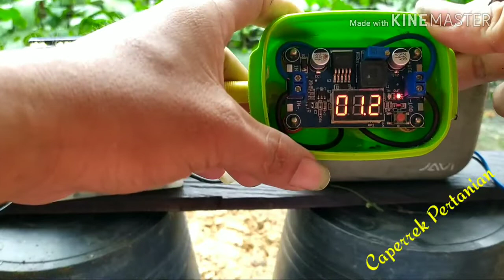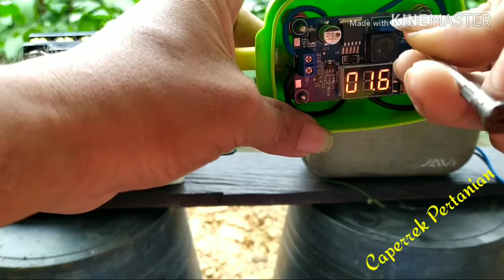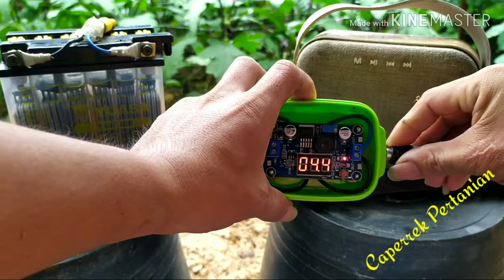Power Bank dari Aki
Power Bank ini sangat cocok di gunakan untuk speaker charge /speaker Bluetooth dan bisa jg untuk ngecas HP , pas bangat di pakai di kebun yang jauh dari listrik , hanya dengan modul seharga 35.000